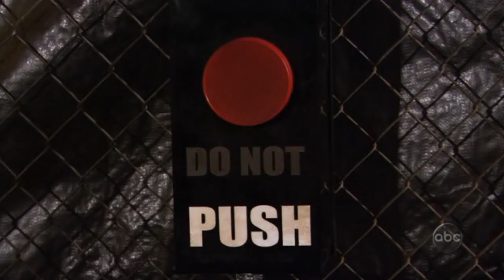Kyle Savage (from "Complete Savages").wmv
Music video with the funniest moments from life of hilarious, light-hearted and crazy Kyle Savage (one of Complete Savages).